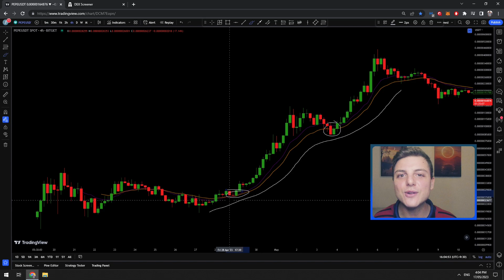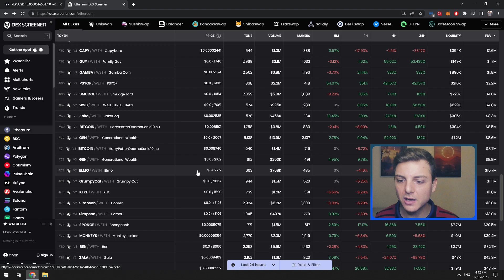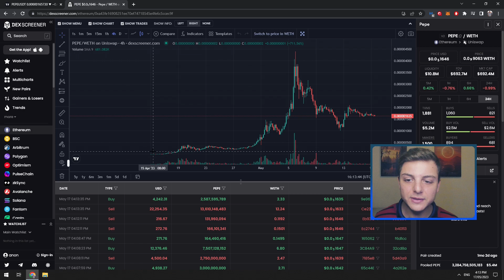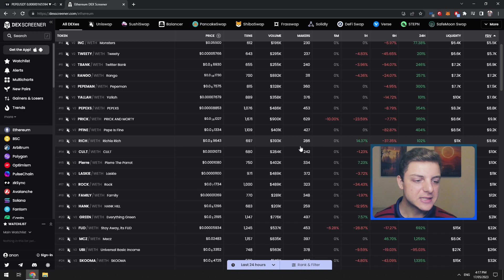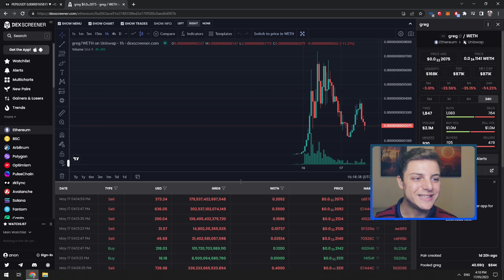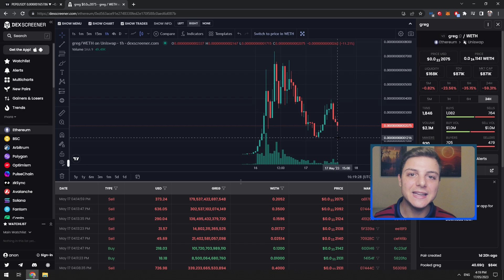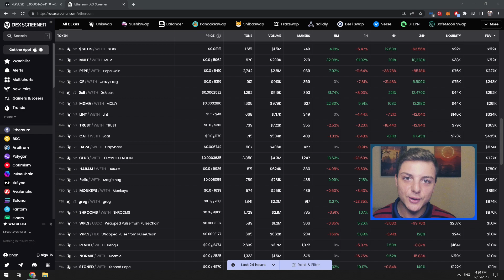How to Find the NEXT 1,000x Crypto Meme Coin Like Pepe Coin! Meme Coins EXPLODE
🧙‍♂️ TradeWiz Telegram Copy Trading BOT + Wallet & Token Analyzer

Trojan on Solana - Copy Trading Meme Coin Telegram Trading Bot

Chapters
0:00

 - Jon Trading -